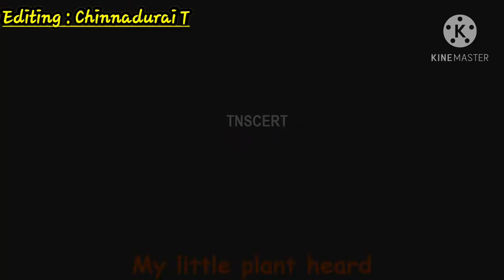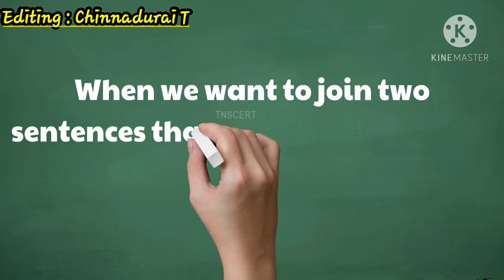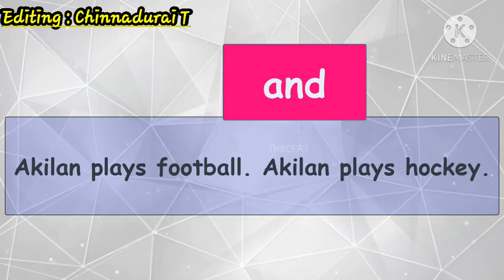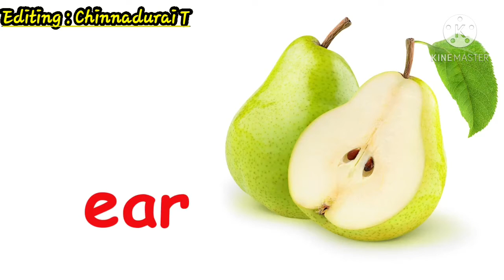class 3 term 3 English all rhymes & lessons QR videos வகுப்பு 3 பருவம் 3 ஆங்கிலம் பாடல்கள் பாடங்கள்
1. Wonderful tree
2.The Little Doctor
3.Breezy Beach
4.The Coconut Grove
5.ce ci cy sound word wall page 74
6.A stitch in time
7.let us know conjunction "and" uses page 96
8.let us do "ge" "dge" "gi" sound word wall page 94
9.Amazing Ammachi
10. let us do "ear" "are" "air" sound word wall page 115
11. A day in the park

QR code videos class 3 term 3 all English videos